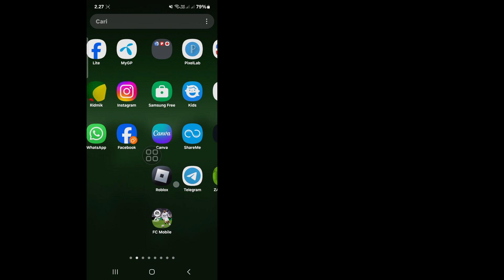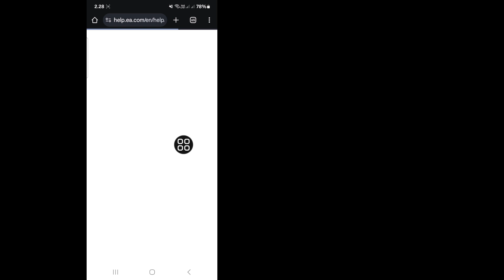Cara Mendapatkan Kembali Akun Lama Anda di FC Mobile (2025) | Pulihkan Akun FC Mobile | EA FC 25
Kesulitan mengakses akun FC Mobile Anda? Dalam video ini, kami akan memandu Anda melalui proses langkah demi langkah untuk memulihkan akun FC Mobile Anda. Tonton sampai akhir untuk mempelajari cara mendapatkan kembali akun FC Mobile Anda dan mulai memainkan game favorit Anda lagi. Video ini sangat cocok bagi siapa saja yang ingin memulihkan akun FC Mobile mereka dengan cepat dan mudah.

Kata Kunci Terkait Video

Pemulihan Akun Game,
Cara Memulihkan Akun FC Mobile,
Panduan Pemulihan Akun,
Pemulihan Akun FC Mobile,
Bagaimana cara masuk ke akun FC Mobile saya?
Cara mengambil kembali data saya untuk FC Mobile
Cara Mendapatkan Kembali Akun Lama Anda di FC Mobile

Pastikan untuk menonton sampai akhir untuk mendapatkan kiat dan trik profesional kami guna mencegah kesalahan di masa mendatang!